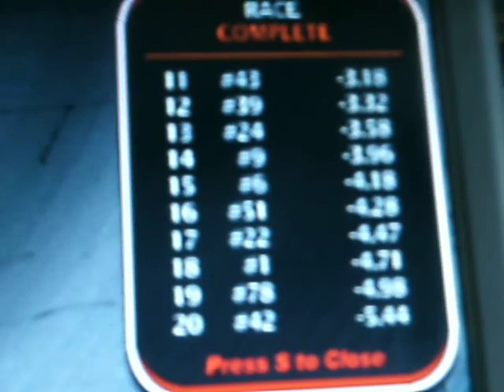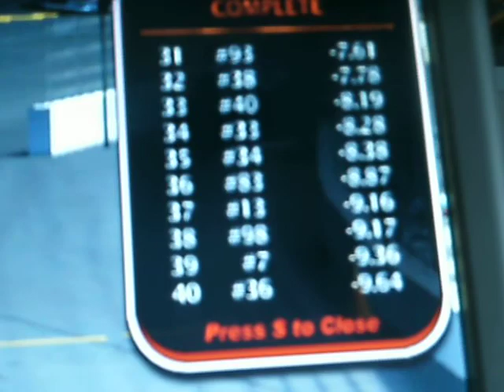joerut00000's nr2003 league race 2/36 Subway Fresh Fit 500 Season 2